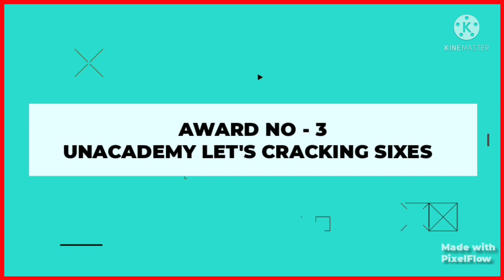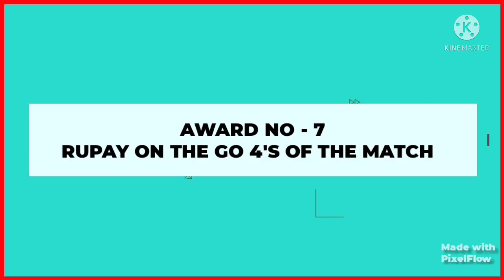IPL 2022 Award Ceremony | Dc Vs Pbks Presentation Ceremony |Dc Vs Pbks Post Match Presentation Prize